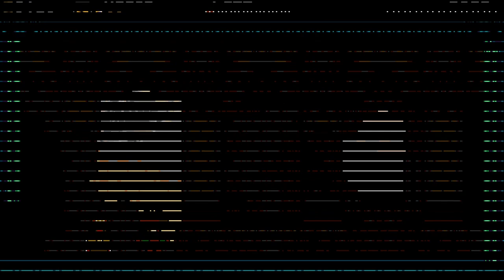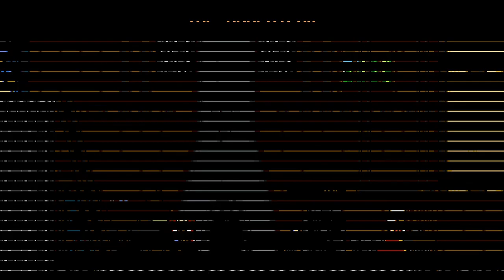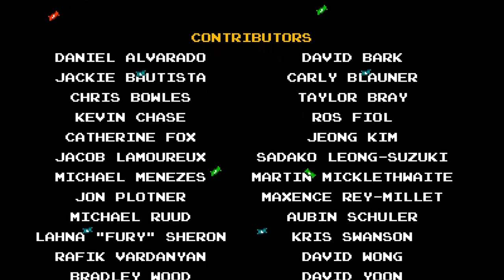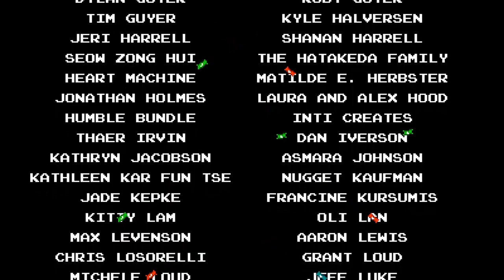Let's Play Shovel Knight! [34] King of Cards | TREASURE TROVE GRAND FINALE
The conclusion of our Shovel Knight adventures! Thank you so much for joining me on this fun romp!